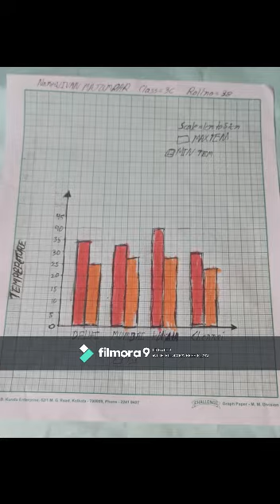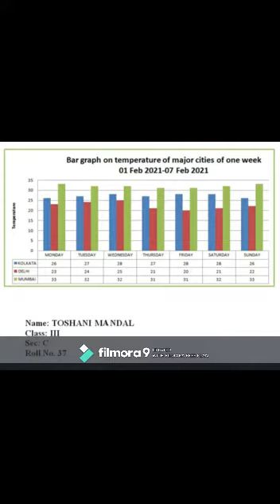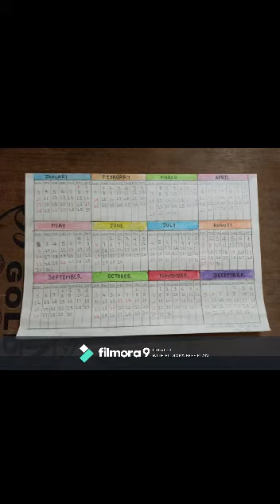ART INTEGRATED PROJECT FOR CLASS IIIC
SUBJECT MATHEMATICS